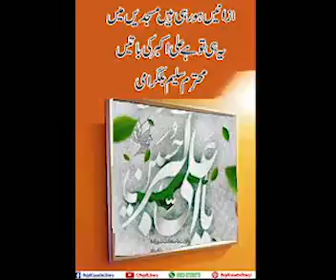azanein ho rahi hai